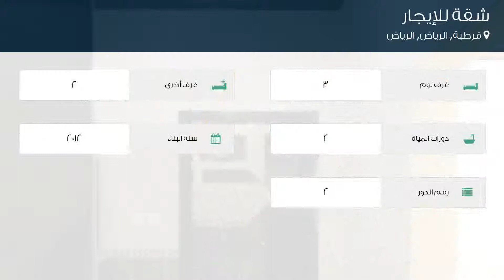شقة للإيجار في شارع نخال, حي قرطبة, مدينة الرياض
تفاصيل العرض:-

رقم: 3814014

ميزات:-

3 الغرف, 2 غرف أخرى, 2 عدد دورات المياه, 2 رقم الدور, 2012 سنة البناء, مفروشة, سكني, تجاري, صالة